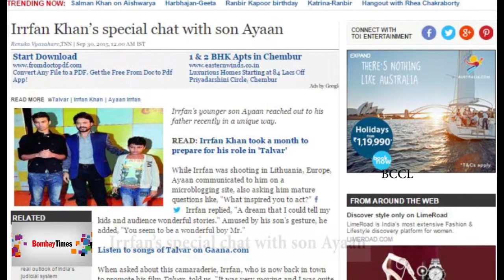Irrfan’s special chat with son Ayaan - TOI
Irrfan's younger son Ayaan reached out to his father recently in a unique way.While Irrfan was shooting in Lithuania, Europe, Ayaan communicated to him on a microblogging site, also asking him mature questions like, "What inspired you to act?" Irrfan replied, "A dream that I could tell my kids and audience wonderful stories." Amused by his son's gesture, he added, "You seem to be a wonderful boy Mr."When asked about this camaraderie, Irrfan, who is now back in town to promote his film Talvar, told us, "It was very moving and I was quite surprised. I felt emotional and realised how much we miss each other as a family."